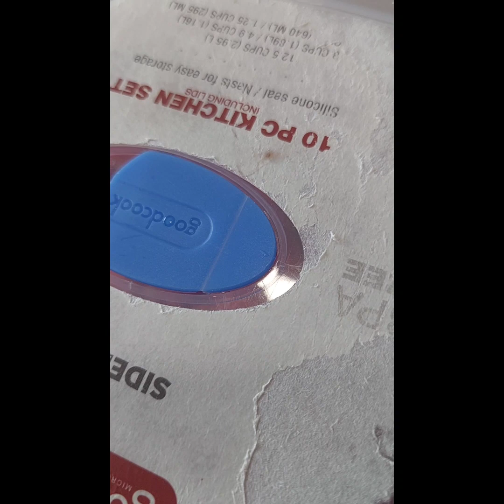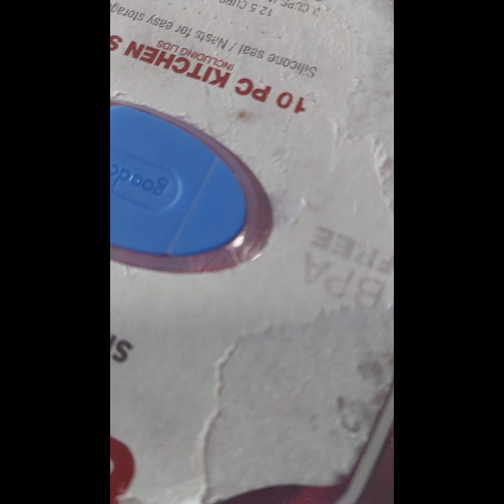We thank all those working 💪 to restore electricity in Houston , May/19/2024, ألف الحمدلله رجعت